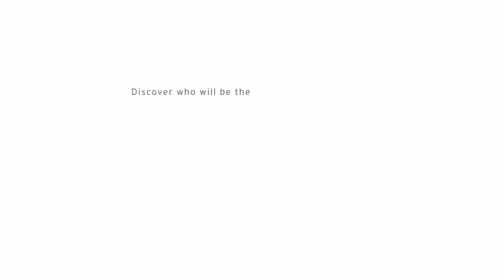Ernst & Young - Entrepreneur of the year award. Finalist Mark Whitaker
The EY Entrepreneur Of The Year™ programme passionately believes in promoting entrepreneurship across the island of Ireland and empowering entrepreneurs to grow their businesses in Ireland, Northern Ireland and around the world.

"Many thanks to Ernst & Young Entrepreneur Of The Year Ireland and the The Irish Times for this amazing experience. It is great to be part of the EOY Alumni and I am looking forward to the awards ceremony in November and meeting up with my fellow nominees". Mark Whitaker - CEO, Johnson & Perrott Motor Group.